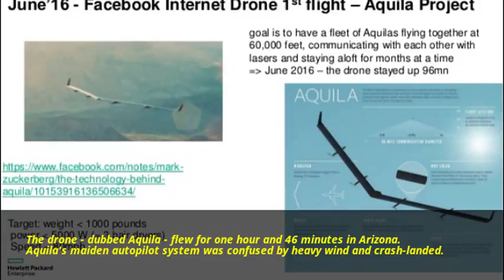Facebook drone in successful 2nd test flight.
The drone flew at an altitude of 3,000ft, much lower than Facebook eventually wants its fleet to fly
Facebook has completed a second test of a solar-powered drone designed to bring internet access to remote parts of the world.
The drone - dubbed Aquila - flew for one hour and 46 minutes in Arizona.
On Aquila's maiden voyage last summer, the autopilot system was confused by heavy wind and crash-landed.
This time, the drone flew at an altitude of 3,000ft, a long way from Facebook's intended 60,000ft goal.
The social network has ambitious plans for its drone fleet and eventually wants to have them communicating with each other via lasers and staying in the air for months at a time.
The test - which took place in May but is only now being made public - went "perfectly", according to a blog post detailing the flight.
Facebook had initially heralded its June 2016 test a success but later admitted the drone had crashed on landing.
The crash was only revealed when it emerged that it had been investigated by the National Transportation Safety Board.
Facebook Aquila
This time, the engineering team added "spoilers" to the wings to increase drag and reduce lift during landing. They also modified the autopilot software and applied a smoother finish to the craft.
The team filmed the landing and included the video in the blog post.
Director of aeronautical platforms Martin Luis Gomez said the drone had suffered "a few minor, easily repairable dings".
Aquila - which has a wingspan of a Boeing 737 - is part of Facebook's ambitious plans to connect the world to the internet.
This week, it announced that it has two billion users, more than a quarter of the world's population.